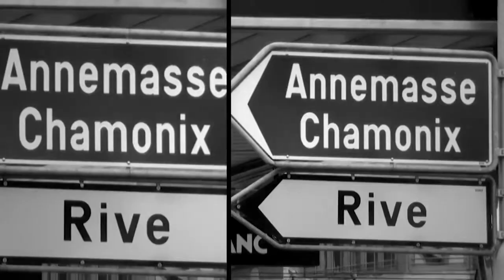Reformation Tour in Geneva - Episode 01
Tom Bloomer, provost of the University of the Nations, is taking us on the Reformation Tour in Geneva.

Available with English and Portuguese Subtitles.

The French Reformation of the 16th century was far more than a powerful revival; it was more than the radical trans-formation of Geneva in every sphere of society in just one generation.

What happened in that small city in just a few years changed the world itself! What really happened then, and why? More importantly, how? Many are hungering for a new Reformation; and the nations certainly need it. We will explore the lessons of Geneva and point out some steps for the way forward!

Featuring: Tom Bloomer
Series Producer: Tim SolWoong Kim
Editor: Tim SolWoong Kim
Executive Producer: Tom Bloomer
Sound Editing: Martijn Bruggeman

Present by YWAM Burtigny and University of the Nations
Produced by Inspired Planet